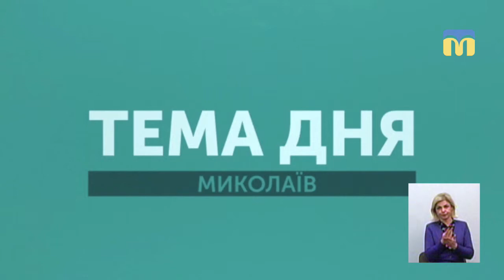Тема дня: Безпека громадян 8 та 9 травня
В День пам’яті та примирення, а також напередодні 9 травня в Миколаєві та області залишається актуальним питання безпеки громадян під час урочистих заходів. Як поліція готується до цьогорічних  урочистих заходів? Які заходи превентивного характеру проводяться із представниками радикально-налаштованих організацій, враховуючи досвід останніх 5 років? – про це в програмі «Тема дня» 8 травня 2019 року.
Гість прямого ефіру –  Сергій Мазунін – старший інспектор Управління превентивної діяльності ГУНП в Миколаївській області